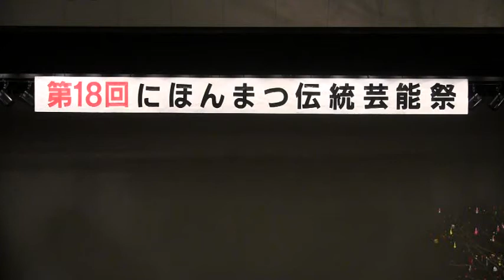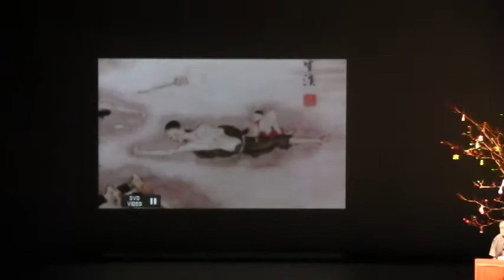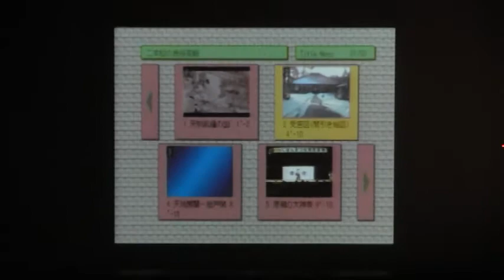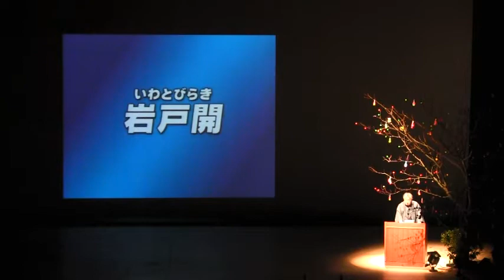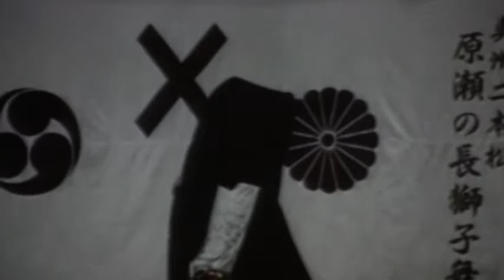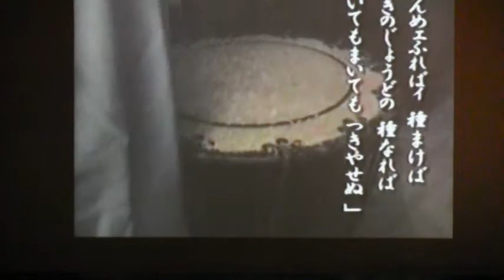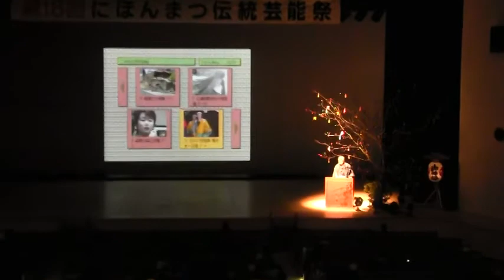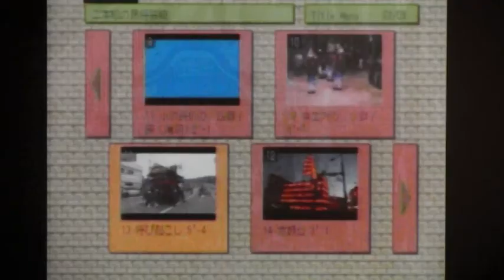第１８回 にほんまつ伝統芸能祭 特別講演 2016.2.28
第１８回 にほんまつ伝統芸能祭　　特別講演
講師　民俗芸能学会評議員　懸田 弘訓氏
にほんまつ伝統芸能祭